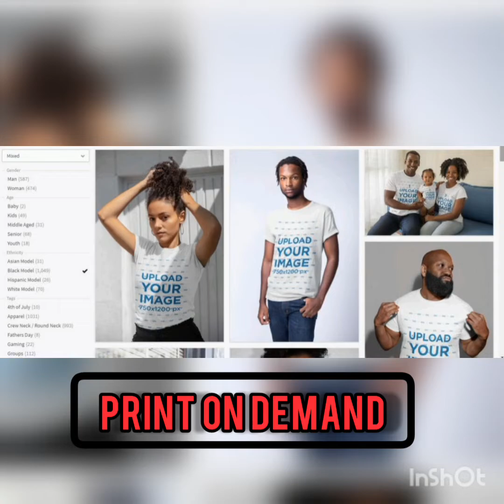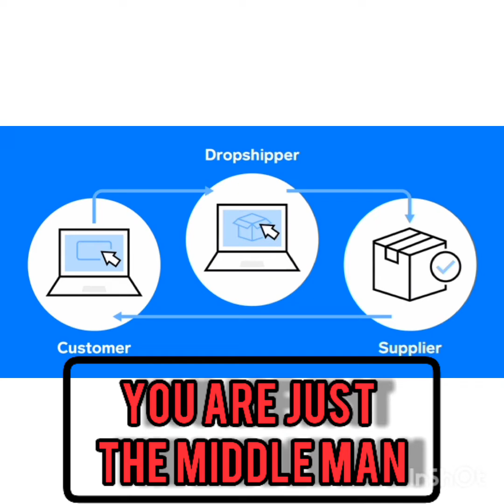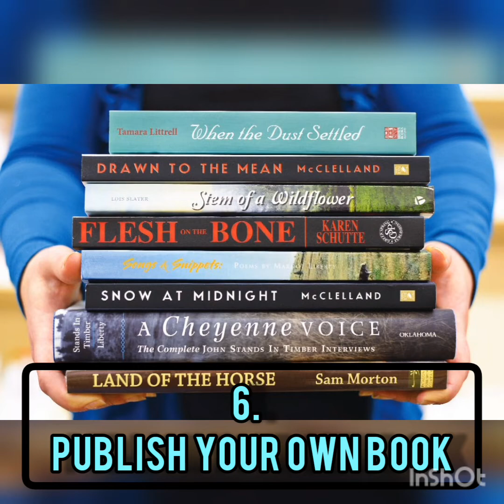MAKE MONEY ONLINE: 8 MAKE MONEY ONLINE BUSINESSES TO START IN 2022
Learn the best way to make money online from home. We show you how to start making money online and how to earn passive income for life.

I'm sure you've heard the old saying: "It's not what you know, it's who you know."
Well, there is a lot of truth in that statement.
And I believe that if we want to be successful with our online businesses, it doesn't hurt to start making contacts right now.  This can help

Start your own clothing line...0.14
Launch a dropshipping business store...0.55
Sell your art online...1.10
Become a freelance writer, designer and developer...1.50
Teach online course...2.07
Publish your own book...2.30
Start your own blog...2.40
Create your own YouTube channel...2.49